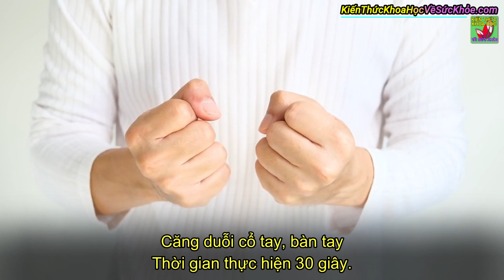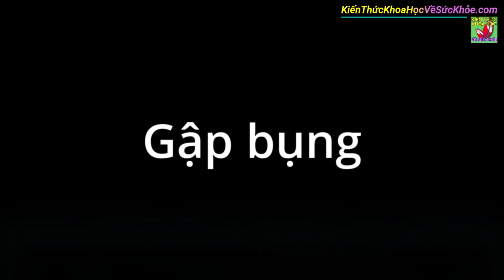5 Bài tập tốt cho người bệnh viêm khớp dạng thấp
Kiến Thức Khoa Học Về Sức Khỏe - 5 Bài tập tốt cho người bệnh viêm khớp dạng thấp